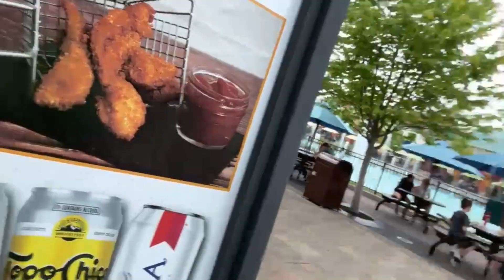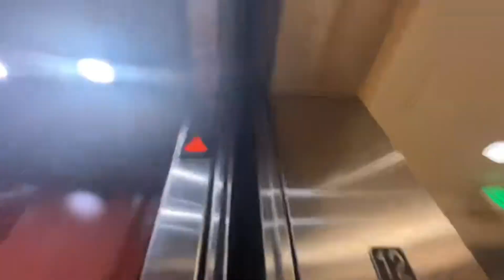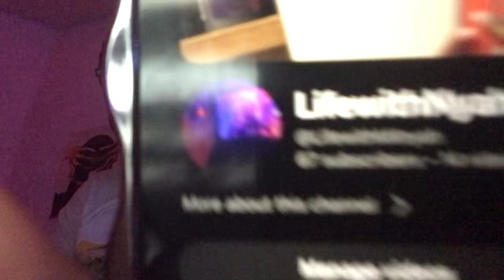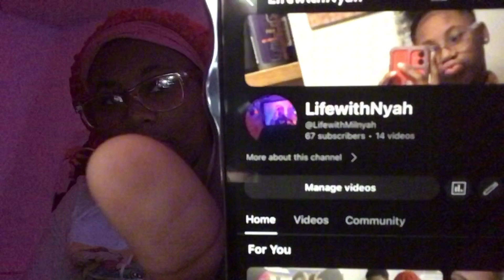Summer Recap 🤭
No copy right owned ⚠️
Follow all socials